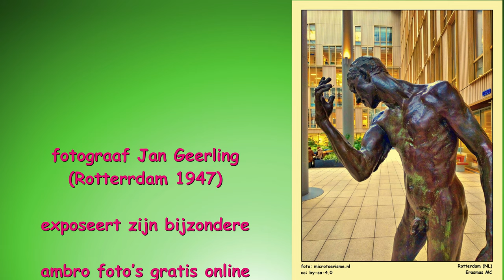ZichtOp: Eindhoven (NL) - rondwandeling Wasven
Bezoek tip: Fotograaf Jan Geerling (Rotterdam 1947) exposeert zijn bijzondere ambro foto's gratis online in Fotogalerie Ambro
Het Wasven is een geïsoleerd stuk natuurgebied dat aan alle zijden omsloten wordt door de Eindhovense bebouwing. Vroeger stond er een 'kasteeltje'. In 1995 werd het gebied gekocht door de gemeente Eindhoven. De wijk Beauregard werd vlak langs de eeuwenoude beukenlaan gebouwd, de laan liep daarbij nogal wat schade op.

Als reactie op het gemeentelijk beleid werd door de bevolking de actiegroep "De Beuk Erin" opgericht. Doel daarvan was het herstel en de opwaardering van het landgoed. Toen in 2003 de aanwezige boerderij door de gemeente te koop werd gezet, was het de actiegroep die een plan opstelde om boerderij en landgoed als eenheid te bewaren. De kasteeltuin, achter de boerderij, bevat een aantal bijzondere bomen, waaronder een plataan van 350 jaar oud. In 2006 werd de boerderij door de actiegroep gekocht.

Tegenwoordig wordt het gebied beheerd als Groendomein Wasven, een stichting met als doel om de boerderij en het omliggende landgoed te behouden en te versterken via duurzame ontwikkeling. Hierbij heeft de stichting in de boerderij momenteel een restaurant, bakkerij, koffiebranderij, groenwerkplaats en een winkel gevestigd. Ook wordt er aan natuureducatie gedaan, is er een tuinbouwbedrijf en is er een wandeling van 3km over het landgoed uitgezet.
De stichting is als zorgboerderij ingericht, dit betekent dat mensen met een verstandelijke beperking er samen met professionals en vrijwilligers werken.